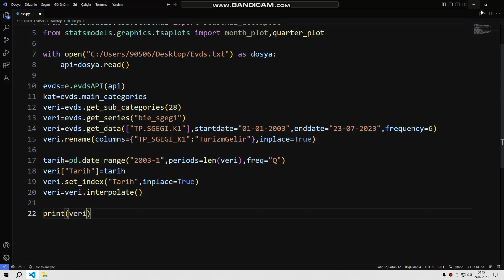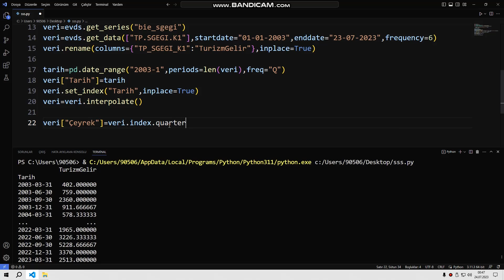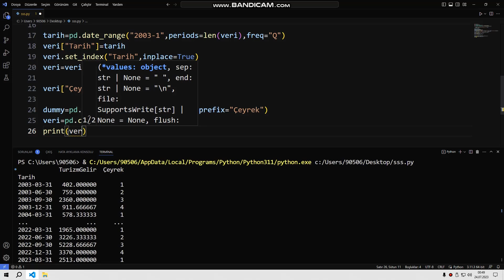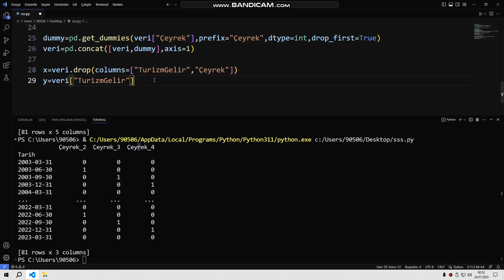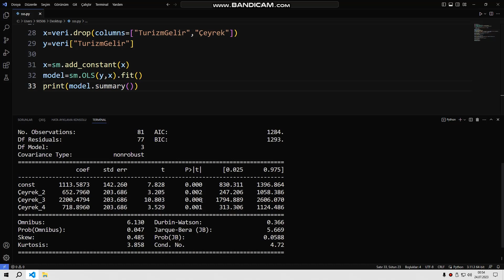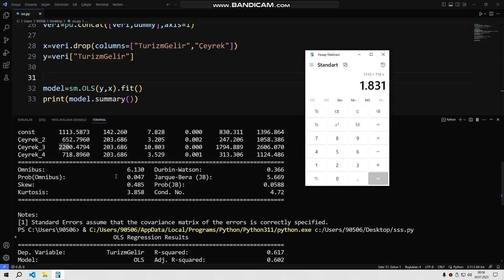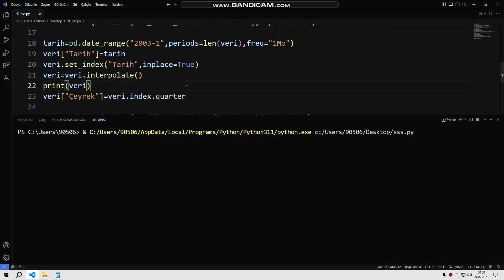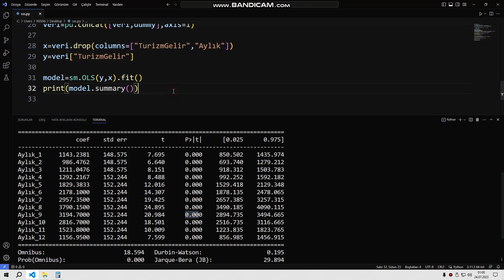Anlaşılır Ekonomi Python ile Zaman Serisi-46 (Mevsimsel Kukla Değişken)